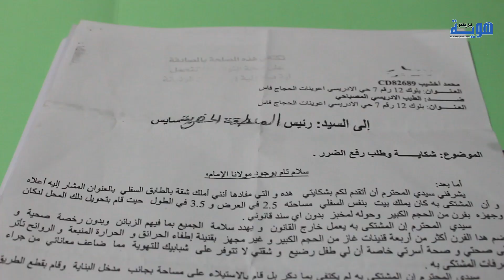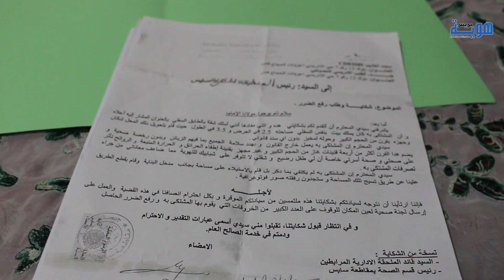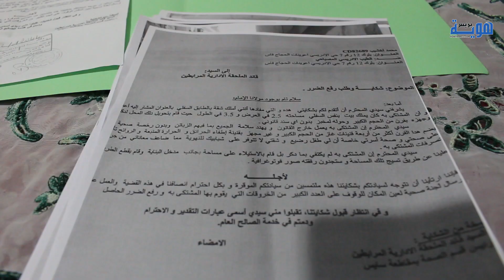الحرارة المفرطة والدخان.. معاناة مواطن مع فرن غير قانوني